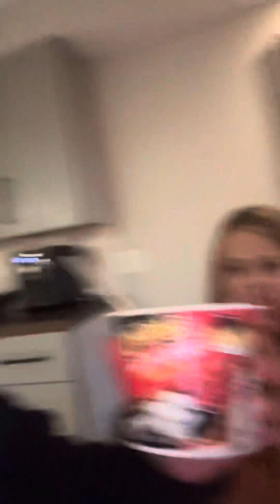Spicy challenge😈😈😈😈 (ft Seba aka spice king)